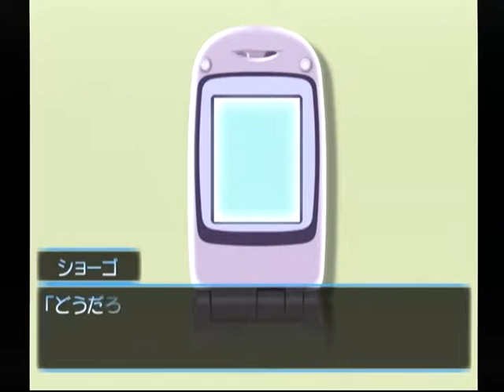【DC】想い出にかわる君 初見プレイ Part９３ 音緒編 トゥルーエンド ～オレも希望としては 【スタートオンゲームズ】【スタゲー】【JAPAGE】